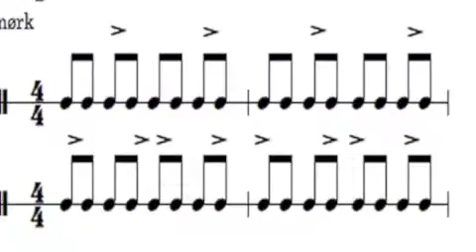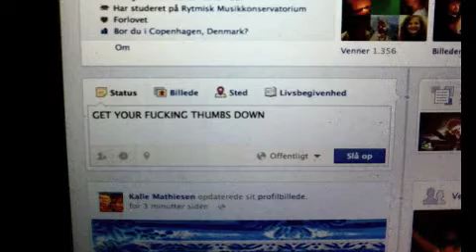I Love Los Angeles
hip hop meets classical music played by kalles world tour aka kalle mathiesen - the song is called "A motherfucker like me can also write a symphony"